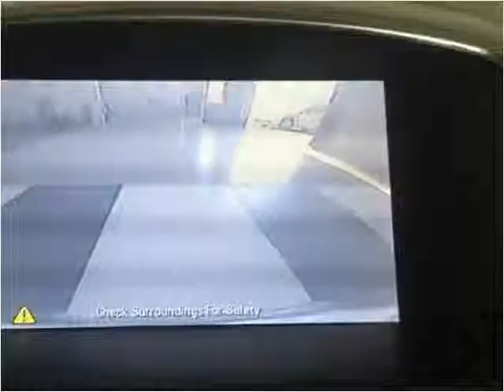2014 Buick Verano Used Cars Corbin KY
This 2014 Buick Verano is available from Tim Short Auto Mall.